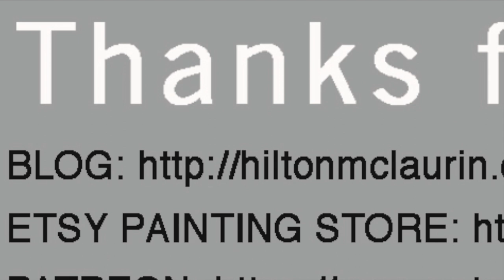Chilili Chamisa Southwest Landscape Painting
“Chilili Chamisa”

Comments are not available at this time.

ETSY PAINTING STORE

I enjoy driving the back roads of Texas and New Mexico scouting for a lone tree on the plains, perhaps a cliff face on the escarpment, an aspen grove in the Rockies, then creating a painting from the scene before me or a photograph in the comfort of my studio.

Currently represented by Broadway Contemporary Fine Art, 1919 Broadway, Lubbock, Texas

Juried Solo and Group Shows:
There is no I in CactUS -Texas Tech University Museum
Art on the Llano Estacado -Texas Tech University Museum
Artists Gallery - Lubbock Arts Festival
Plains Art Association Show-Wayland Baptist University - Best A crylic
Lubbock Arts Festival Invitational Gallery
Louise Hopkins Underwood Art Center
Nature of Art
Lubbock Color Studio Tour